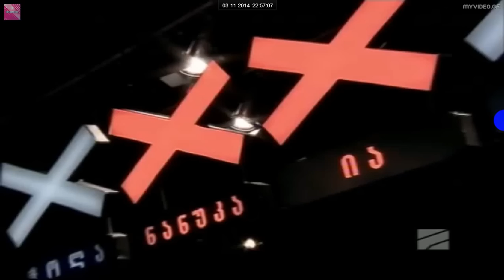nichieri 2014 magnolia